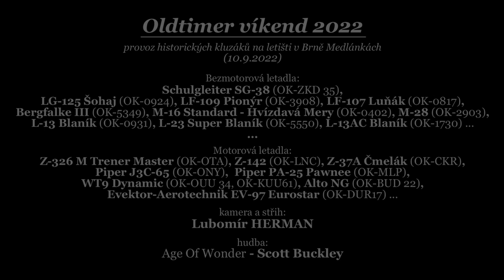Oldtimer víkend 2022 ...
Další video z Oldtimer víkendu uskutečněného na letišti v Brně Medlánkách,  tentokrát se záběry z hlavního dne této akce, tj. z 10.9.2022. Přestože počasí zpočátku vyvolávalo pochybnosti zda se akce uskuteční, tak nakonec vyšší moc byla k fandům do létání milosrdná, nebe se zalilo nejenom sluncem ale také rozmanitou oblačností, která při troše fantazie  působila jako by nebyla z tohoto světa a my všichni, kteří jsme tam byli, si mohli užít působivého provozu oldtimerů. Video je pro umocnění zážitku okořeněno nádhernou skladbou Age Of Wonder od Scotta Buckleyho.

Bezmotorová letadla:
Schulgleiter SG-38 (OK-ZKD 35), LG-125 Šohaj (OK-0924), LF-109 Pionýr (OK-3908), LF-107 Luňák (OK-0817), Bergfalke III (OK-5349), M-16 Standard - Hvízdavá Mery (OK-0402), M-28 (OK-2903), L-13 Blaník (OK-0931), L-23 Super Blaník (OK-5550), L-13AC Blaník (OK-1730) ...

Motorová letadla:
Z-326 M Trener Master (OK-OTA), Z-142 (OK-LNC), Z-37A Čmelák (OK-CKR), Piper J3C-65 (OK-ONY),  Piper PA-25 Pawnee (OK-MLP), WT9 Dynamic (OK-OUU 34, OK-KUU61), Alto NG (OK-BUD 22), Evektor-Aerotechnik EV-97 Eurostar (OK-DUR17) ...

Hudba:  Age Of Wonder - Scott Buckley.

Další údaje: Webové stránky pořadatele Kamera: Canon LEGRIA HF M41. Přehled všech videí z Oldtimer víkendů pořízených mojí maličkostí je k dispozici na adrese